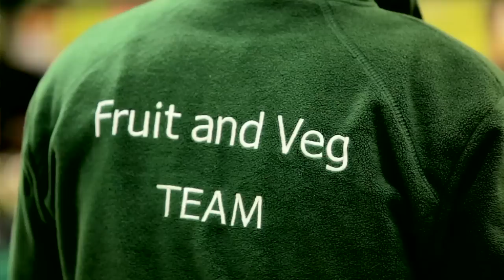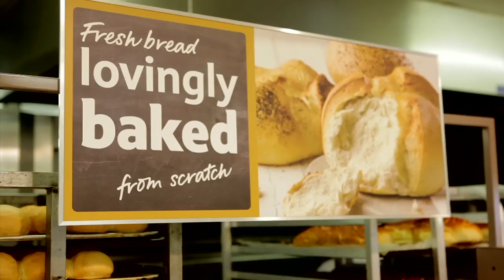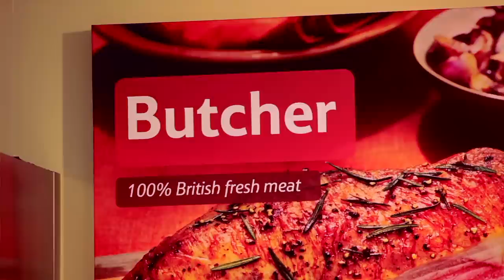Better stores, Better service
We are working hard to build a better Tesco and improve the shopping trip for customers. Interview with Tony Hoggett, MD of Tesco Superstores